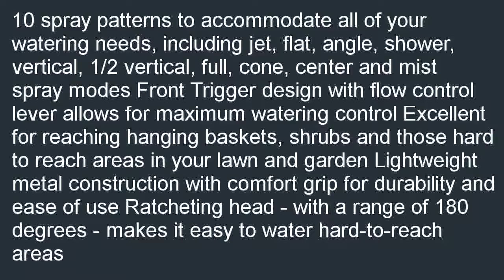Orbit 56044 Front Trigger 10 Pattern Turret Wand with Ratcheting Head 30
Discount  B0187BNNXO/?tag=exenlentz-20 Orbit 56044 Front Trigger 10 Pattern Turret Wand with Ratcheting Head, 30" pre-owned. Now, if you have reached this page, do not miss the opportunity and look for Orbit 56044 Front Trigger 10 Pattern Turret Wand with Ratcheting Head, 30".